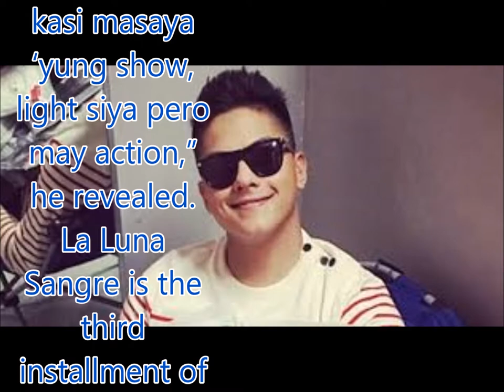Daniel Padilla reveals preparations for ‘La Luna Sangre’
Philippines News today : Entertaiment scandals

Daniel Padilla has been gearing up for his much-anticipated comeback on television via La Luna Sangre. The actor and his onscreen partner Kathryn Bernardo have been pretty busy lately preparing for the upcoming series.
“Ito nagtre-training na kami baka next month ipalabas na. Nagtre-training kami ni Kathryn ng martial arts,” he said in an interview with PUSH.
The Kapamilya star is elated to play a role that is very different from the ones he has portrayed before. “I’m excited, new story and excited din kasi masaya ‘yung show, light siya pero may action,” he revealed.
La Luna Sangre is the third installment of the fantasy franchise after Lobo and Imortal. Angel Locsin, who both starred in the previous installments, will also be part of the show. John Lloyd Cruz, who was part of Imortal, will also appear in the series.
Aside from his teleserye, Daniel has also been dedicating his time for Star Magic’s 25th anniversary celebration. The actor extended his gratitude to the talent management arm who has been honing him as an actor throughout the years.
“I’m very honored dahil kasama pa rin tayo sa 25th anniversary ng Star Magic at siyempre nagpapasalamat tayo sa Star Magic family natin sa pag-alaga, sa pagmamahal at sa pag-suporta sa bawat desisyon ng bawat artista,” he said.